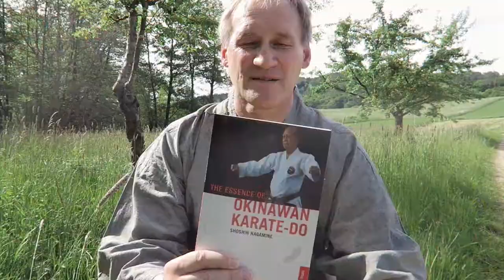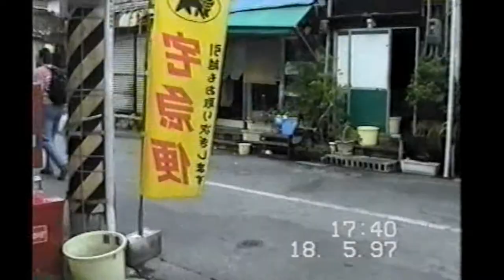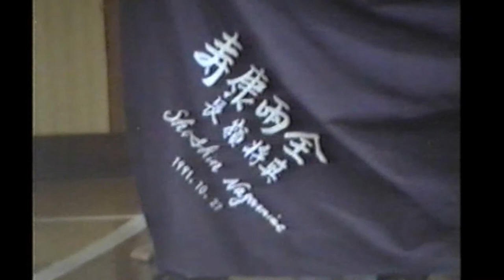Karate Last Speech Shoshin Nagamine Matsubayashiryu 1997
Japanese to English Translation ! Please send me Translation !

Matsubayashi-Ryu Karate in Naha, Okinawa under Grandmaster Shoshin Nagamine 1997. In his  last Speech in May 1997 he is talking about Karate and the Legacy of this Okinawan Culture. You also see a Karate Master Demonstration.

Das Video entstand während meiner, Jürgen Mayer, ersten Japanreise im Mai 1997. Viele Busreisen, insgesamt 5 Flüge und eine achtstündige Schiffsreise führten durch Südjapan: Osaka, Kumamoto, Beppu, Oita, Kagoshima, den Inseln Tokunoshima und Okinawa, Fukuoka und über Tokio wieder zurück nach Deutschland. Filmaufnahmen zeigen den 90jährigen Shorin-Ryu Großmeister Nagamine fünfeinhalb Monate vor seinem Tod im November 1997. Man sieht verschiedene Kata. Fukyugata und Pinan Kata, Rohai gezeigt, Wankan, Gojūshiho.

Shinzato Masao Kyoshi 8 Dan, Arakaki Toshimitsu Hanshi 10th Dan, vice president of Matsubayashi Ryu, Tome Iwao Hanshi 9th Dan. Tamaki Tsuyoshi, Higa Nobuhide Sensei is Shihandai instructor in the dojo of the current President of the Matsubayashi-ryu Taira Yoshitaki. The video was made during my, Jürgen Mayer, first trip to Japan in May 1997. Many coach tours, a total of 5 flights, and an eight-hour boat trip through southern Japan: Osaka, Kumamoto, Beppu, Oita, Kagoshima, the islands Tokunoshima and Okinawa, Fukuoka and Tokyo back to Germany. Film images show the 90-year Shorin-Ryu Grandmaster Nagamine five and a half months before his death in November 1997.

団長長嶺将真1997下那覇市、沖縄県の松林-龍空手デモンストレーション。

Great Thanks for Andreas Quast and Guido Engels for there Knowledge!

Facebook-Fansite: Kampfkunst Jürgen Mayer 7.Dan

Requests for Seminars and PERSONAL TRAINING
Anfragen für Lehrgänge und PERSONAL TRAINING

Produced by Juergen Mayer`s YouTube Channel KARATE TUBE GERMANY April 2016

SEE Videos about my Life as a Karatemaster!
NEW VIDEOS will follow -
so you don't miss them!